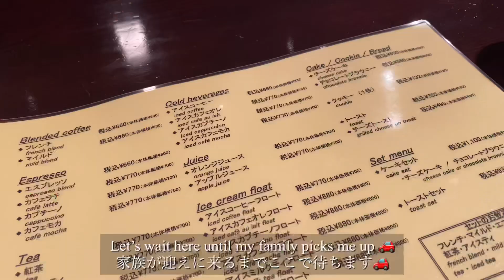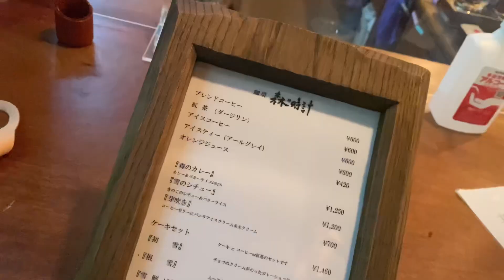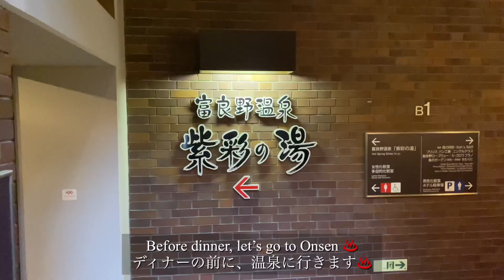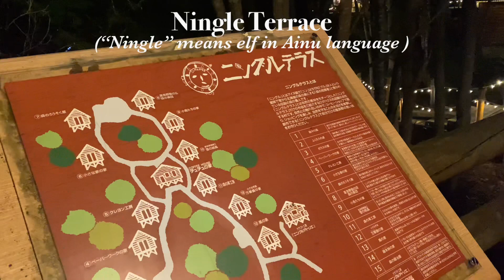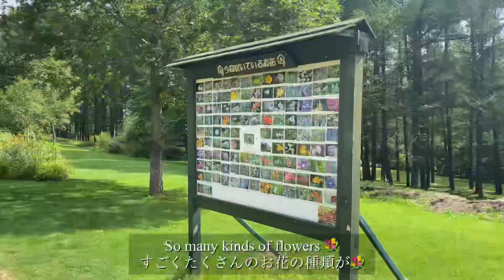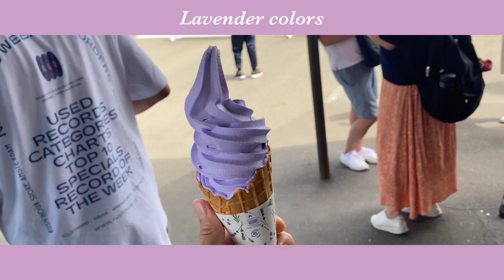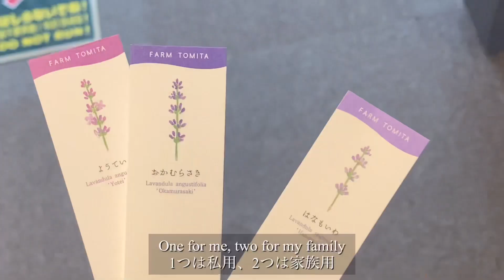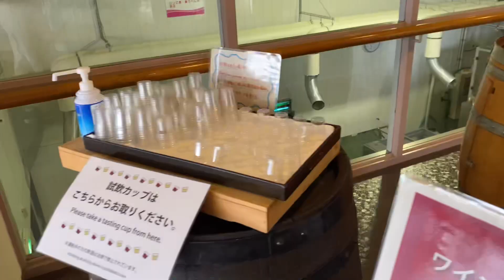Japan travel vlog - furano/new furano prince hotel/ningle terrace/farm tomita/lavender/hokkaido/富良野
Furano is located at the center of Hokkaido, which is North of Japan. Many of you know Tokyo but Hokkaido is sooooo different! Here is so chilly, you can spend super relaxing time!

00:00 opening
00:22 head to furano
01:40 furano cheese factory
02:08 coffee at Mori no Tokei
03:13 onsen＆dinner at new furano prince hotel
04:24 Ningle Terrace
04:55 Kazeno garden
06:30 lavender/garden at farm tomita
08:26 soba at Fu-fu shokudou
08:51 wine at furano winery
09:37 pudding at furano delice
10:00 ending

New furano prince hotel （新富良野プリンスホテル）

🎵Vllo - Avocado salmon rice, Buenos Dios